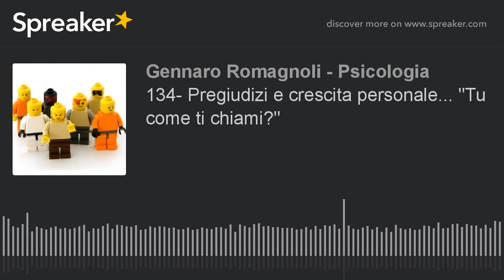134- Pregiudizi e crescita personale... "Tu come ti chiami?"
"Chi è senza pregiudizio...scagli la prima pietra"... si potrebbe tranquillamente usare questo passo del Vangelo per descrivere la capillarità del pregiudizio.

Oggi parliamo di come funziona questo pregiudizio e del perché può essere utile nella nostra crescita personale.